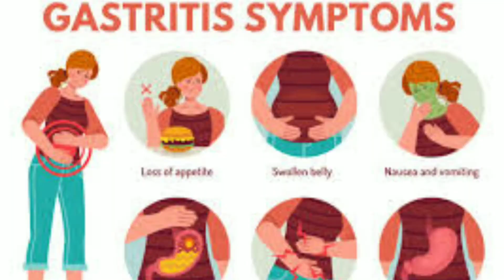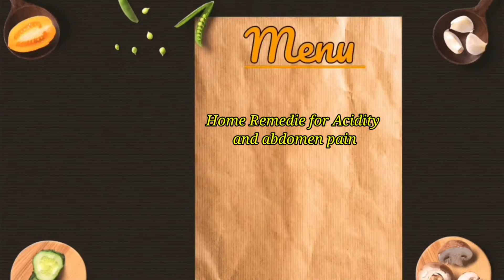भयंकर से भयंकर एसिडिटी और पेट दर्द को 1 मिनट में कम करने का आसान सा तरीका। remedy for hyper Acidity!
hyperacidity#homeremedyforhyperacidity#abdominalpainreliefremedy#गैसकोतुरंतकरेंकम

Home remedy for hyperacidity# acidity aur gas ki samasya ko kaise dur Karen# pait Dard ko turant thik karne ka Tarika# 1 minut mein bhayankar se bhayankar gas ko kaise theek Karen# pet Dard ko thik karne ke gharelu upay# gas ko kam karne ke liye aasan gharelu upchar# गैस, अफारा से पाए तुरंत छुटकारा, एसिडिटी को कम करें घरेलू उपचारों से, पेट दर्द को ठीक करें आसान तरीके से, इंडियन होम रिमेडी, दादी नानी के घरेलू नुस्खे।